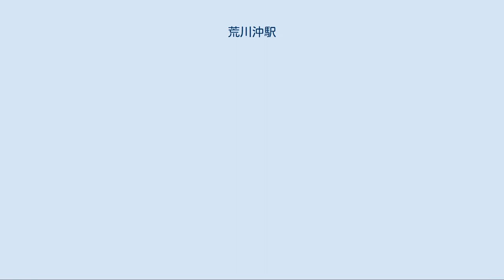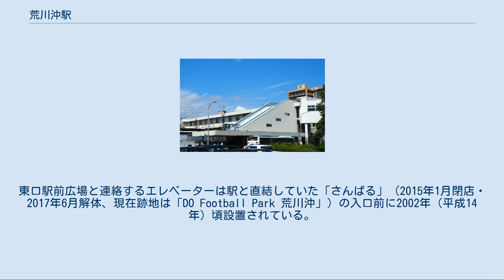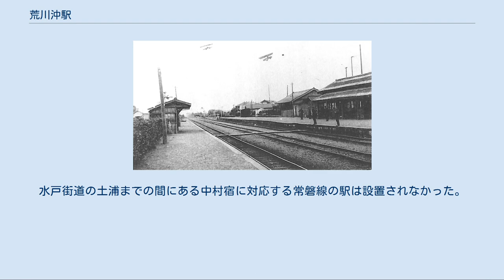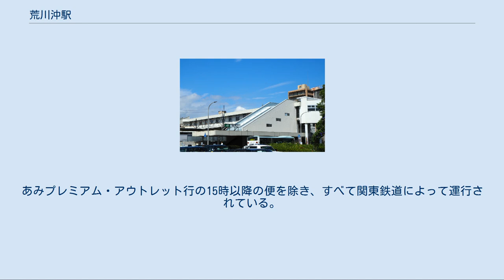荒川沖駅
東口（2016年9月10日） 荒川沖駅（あらかわおきえき）は、茨城県土浦市荒川沖東2丁目にある東日本旅客鉄道（JR東日本）・日本貨物鉄道（JR貨物）常磐線の駅である。
 当駅は土浦市の南部に位置し、同市荒川沖地区の中心市街地、隣町の阿見町中心市街地及び、陸上自衛隊霞ヶ浦駐屯地の最寄駅である。
 2005年8月のつくばエクスプレス線開業前までは、南隣駅のひたち野うしく駅と共に、つくば市中心市街地の最寄り駅であった。
ホームに接する上下本線のほか、その間に中線があり、貨物列車の待避などに使われる。
以前は上り線が島式1面2線で3番線があり特急などの待避に使われていた。
なお、JR東日本水戸支社管内の駅では初めての橋上駅舎の駅である。
 駅舎は橋上式である。
JR東日本ステーションサービスが駅業務を受託する業務委託駅（土浦駅管理）であり、みどりの窓口（営業時間8:00 - 18:00）や自動改札機、指定席券売機、Suica対応自動券売機・自動精算機が設置されている。
改札口やホームにLED式の発車標が設置されている。
 バリアフリー対応のため、2005年（平成17年）頃にコンコースから西口駅前広場やホームとを連絡するエスカレーターとエレベーターが設置された。
東口駅前広場と連絡するエレベーターは駅と直結していた「さんぱる」（2015年1月閉店・2017年6月解体、現在跡地は「DO Football Park 荒川沖」）の入口前に2002年（平成14年）頃設置されている。
 コンコースには、コンビニエンスストア型売店「NEWDAYS ミニ荒川沖1号」が設置されている。
 （出典：JR東日本:駅構内図） 2009年（平成21年）8月1日より、土浦駅・神立駅と同じ組み合わせで、1番線は「きらきら星変奏曲」、2番線は土浦市のイメージソング「風の贈り物」にそれぞれ変更された。
 霞ヶ浦駐屯地と同じく朝日分屯地まで続いていた専用線の跡 JR貨物荒川沖駅は、2008年（平成20年）3月現在、臨時車扱貨物のみを取り扱っており、定期貨物列車の設定はない。
 2006年（平成18年）までは駅前にある日立セメント荒川沖サービスステーションのセメント荷役設備とそれにつながる専用線があり、当駅にはセメント（日立駅発送）の到着があった。
また、1985年（昭和60年）頃までは駅東方にある陸上自衛隊霞ヶ浦駐屯地へ続く専用線も存在していた。
 JR東日本によると、2019年度（令和元年度）の1日平均乗車人員は8,158人である[利用客数 1]。
 所在は土浦市であるが、稲敷郡阿見町との境界線も近く、同町の事実上の玄関口の一つでもあり、同町方面への路線バスも発着する。
また、2005年に首都圏新都市鉄道つくばエクスプレスが開通するまではひたち野うしく駅とともにつくば市域への主要なアクセス駅の一つであった。
つくばエクスプレス開業後も駅勢圏が割合広く、土浦市南部一帯、つくば市、阿見町のほか、自家用車などにより美浦村、稲敷市まで東西に広がる。
一方南北には隣駅があるため駅勢圏の広がりは小さい。
 茨城大学阿見キャンパス、茨城県立医療大学、茨城県立並木中等教育学校、常総学院中学校・高等学校、茗溪学園中学校・高等学校などの学校や産業技術総合研究所など筑波研究学園都市の研究所、さらに「あみプレミアム・アウトレット」へのアクセス駅でもあり、そうした通勤・通学・利用客も多い。
 西側は旧水戸街道荒川沖宿の市街地に隣接する。
駅周辺は古くから宅地化されているが、東側方面を進むと徒歩10分かからずに郊外的風景が広がる。
戦前には東口近辺に荒川沖競馬場があり、賑わっていたが、1938年に軍馬資源保護法が施行されたことで廃止された。
西口には岡谷館製糸場の荒川沖工場が操業していたが、跡地は現在宅地・商業地として細分化されている。
 駅から少し離れた幹線道路沿いにはロードサイド型店舗が多く立地する。
 なお、土浦市街までは離れており、当駅と土浦駅間の営業キロも6.6キロと、常磐線土浦以南では最も長い。
水戸街道の土浦までの間にある中村宿に対応する常磐線の駅は設置されなかった。
 「荒れる川の奥」の意味が荒川沖の語源と言われており、荒...